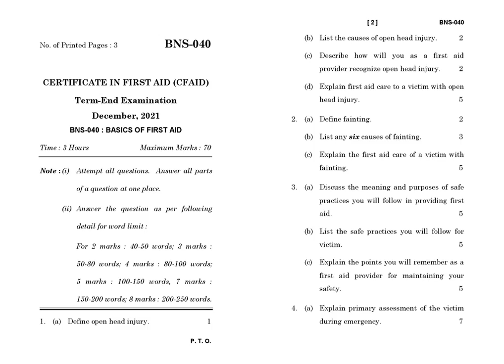BNS - 040 December 2021 Question Paper